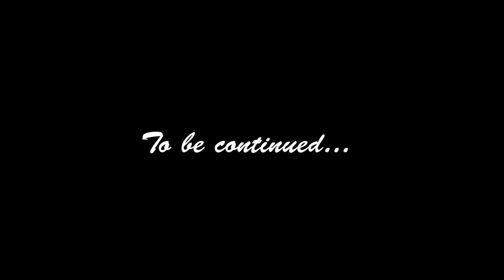Generic Ferrets - Sims 4 - Part 1 - Tyrus, Jay, and Bob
If you are 18 or older please feel free to join the Generic Ferrets Discord!